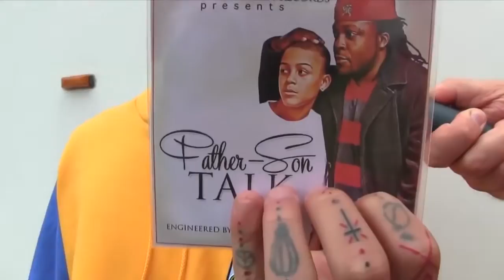How Lil Skies Went From Small Town To Blowing Up!